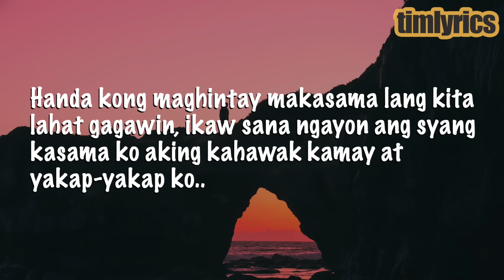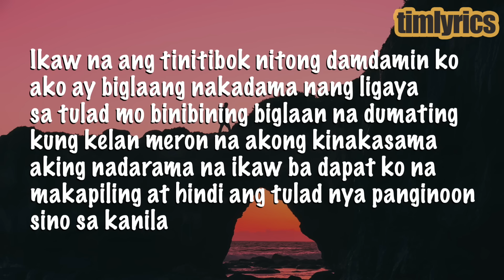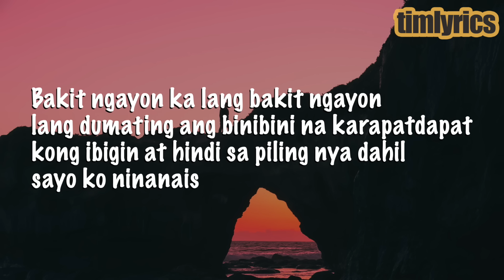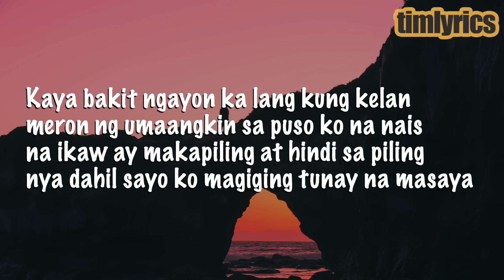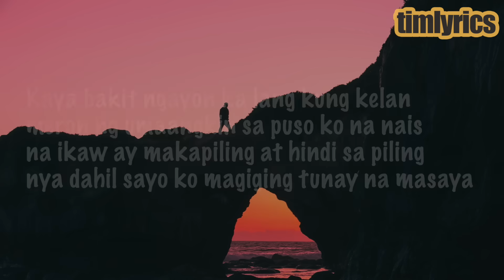JuanThugs n Harmony - Bakit Ngayon Ka Lang (Lyrics) | LIVE on Wish 107.5 Bus || timlyrics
Song: Bakit Ngayon Ka Lang (Lyrics)
Artist (s): JuanThugs n Harmony